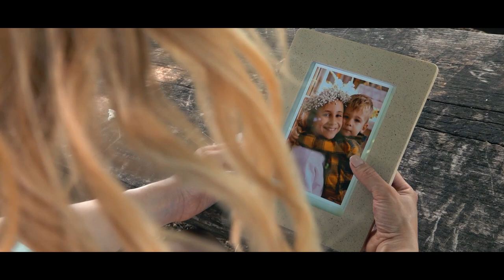Ivana Borković (Music by I&M) - You raise me up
Ivana Borković (Music by I&M)
Original: Secret Garden
Mix: Vjekoslav Hađur
Video: GIF produkcija